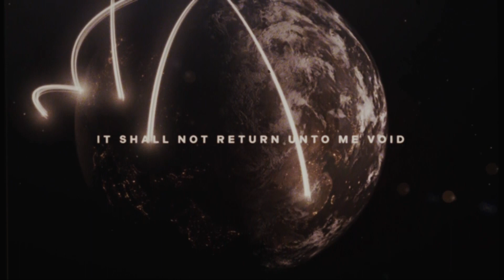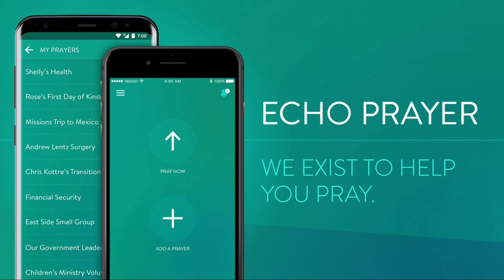Neither Powers nor Principalities // Rev. Craig Gyergyo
Nothing can separate us from the Love of God in Christ Jesus our Lord. Join Craig as he dives deeper into the book of Acts.